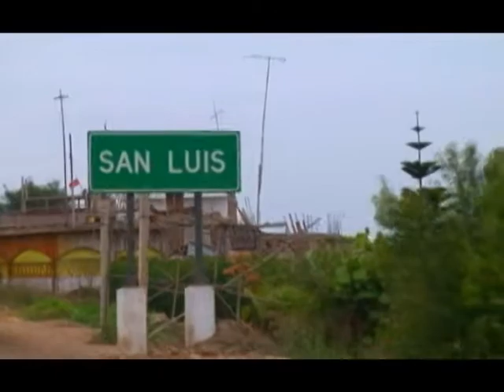Lucho Ayaucan Arias